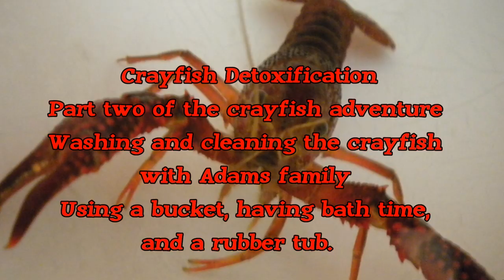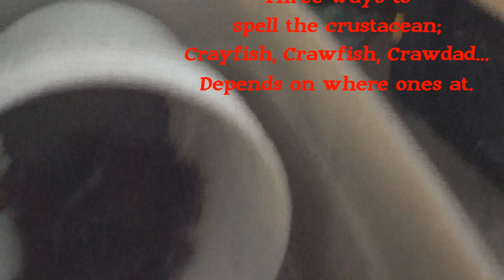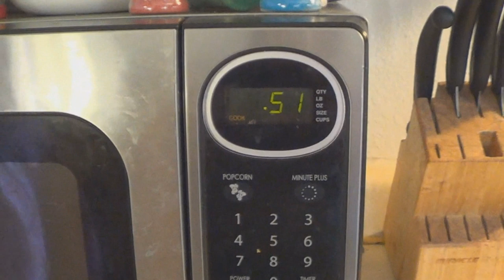Crayfish detoxification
This is part two of the crayfish video we are assembly together. In this video we show washing of the crayfish. Or in other words detoxification; removing poisions or toxins or harmful substance out from the crayfish. This is so that the creek water and pollutants will wash out of them. They taste better after cleaning them than eating them right out of the creek. Feeding them cornmeal helps flush out the creek water food that they have been eating. The poop vain will gradually become clear. In the video we will show a poop vain that is partly cornmeal and part creek food. In the video the word corn flour and cornmeal is used but cornmeal works better. Our little girl, Wensday, narrated throughout the video and the others put their two cents in as well. Wensday and Wyatt was having fun watching the crayfish in the bath tub and the rubber tub. We used a fish tank air pump in the tub to help keep them alive. Since one past away we showed how to microwave and eat the crawdad. In the next video we show how to cook them in a boiling pot on the stove.
In the dictonary it has three names to call these crustaceans; Crayfish, Crawfish, Crawdad... Depends on where ones at in the world. The east calls it defferent from the west. You will hear our daughter use the word crawdad. She is just used to that word.
Enjoy the video, we had fun filming it.